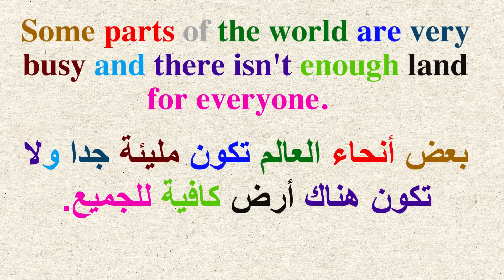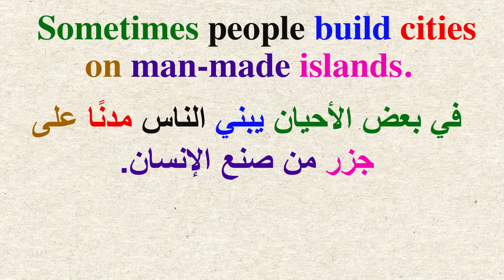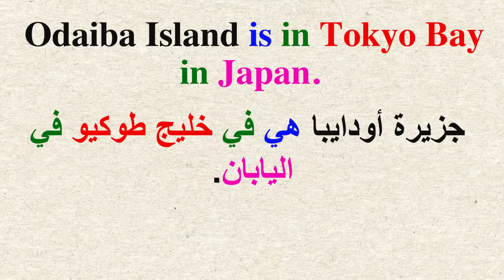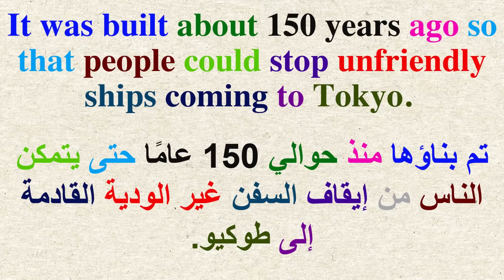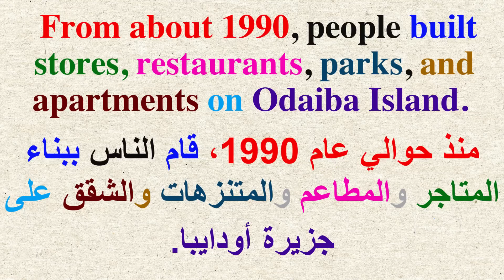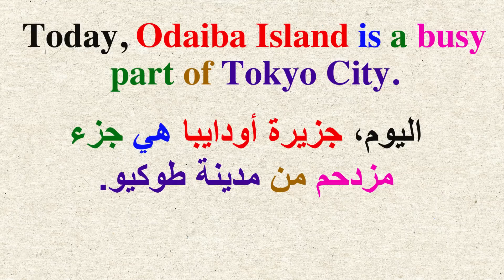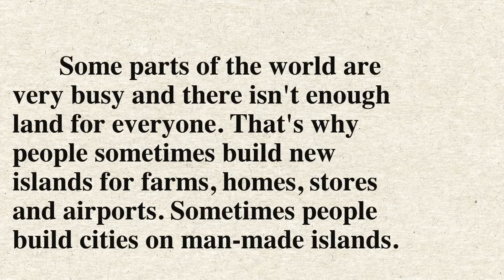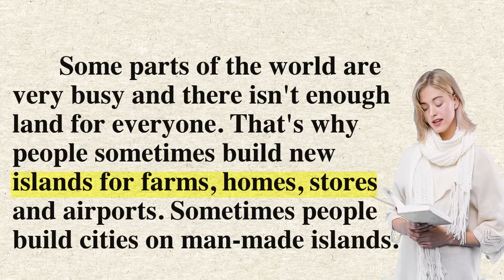القراءة باللغة الإنجليزية وتحسين مهارة النطق ( السلسلة 512) Practice reading